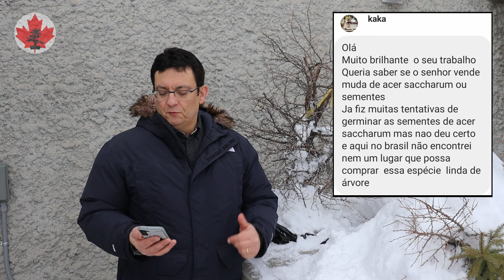Como Cuidar do seu Yamadori, Dezembro 2022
O video de hoje será dedicado a responder algumas perguntas que tenho recebido de vocês nas redes sociais, que vão desde como cuidar do seu yamadori, como onde comprar plantas e sementes

Como comentei no video, aqui estão as empresas das quais tenho comprado minhas sementes e mudas atualmente. Nem sempre todas as espécies estarão sempre disponíveis, pois dependerá muito da época que vocês estarão visitando os sites, mas ainda assim vale conferir o que eles têm em estoque: